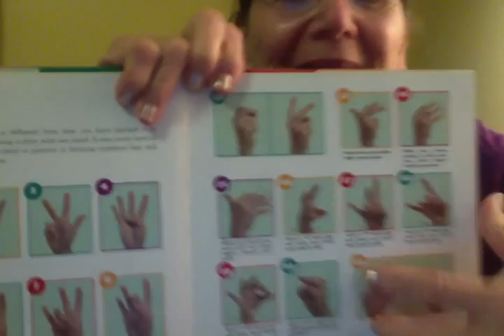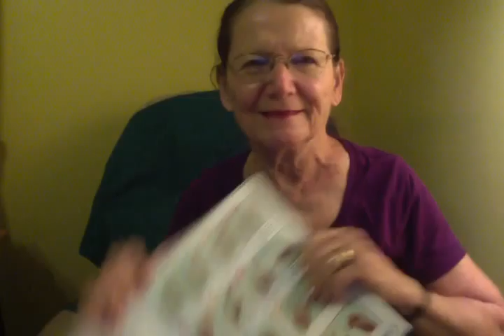SIGN ASL AND NUMBERS